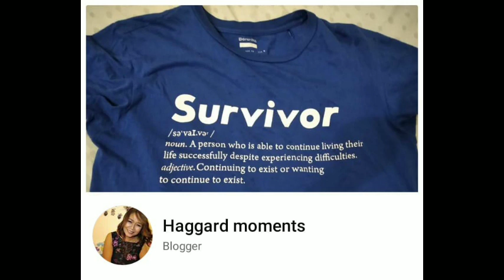This is my new Facebook page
For those who subscribe to my channel and to all who want to be friends with me  you may visit my fb page: Haggard moments  and if you have questions suggestions or any greetings I can include your name on my next videos I will be happy to see your messages. 😁